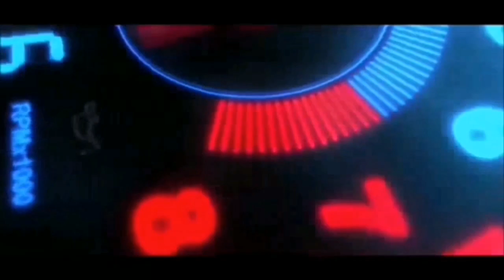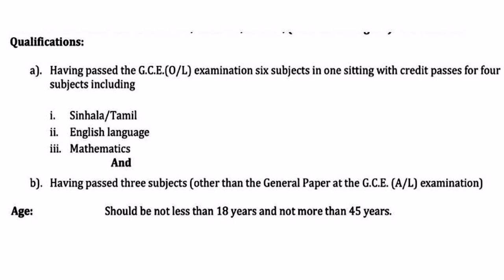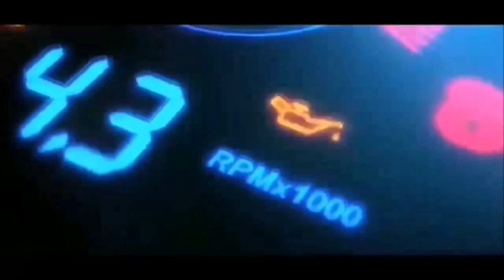Management Assistant Vacancies | National Science and Technology Commission | Sri Lanka